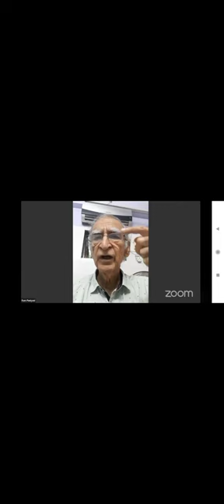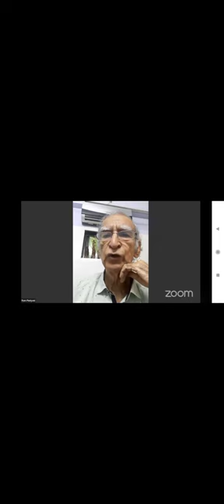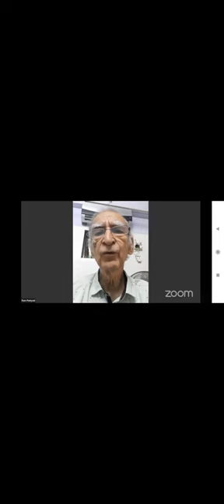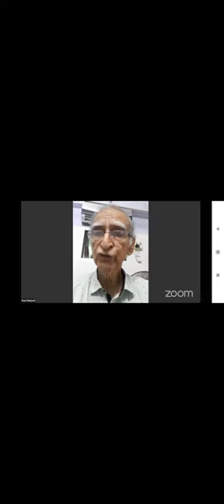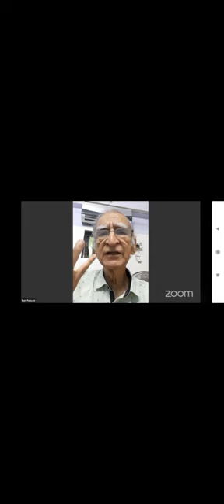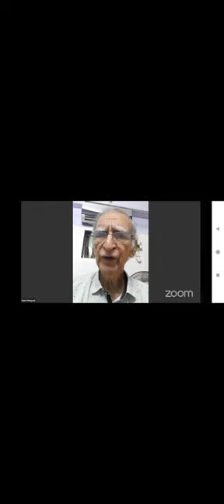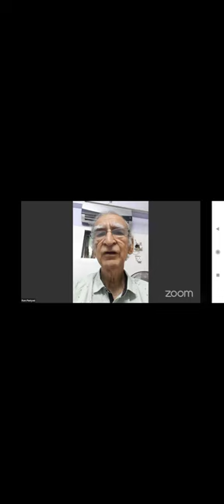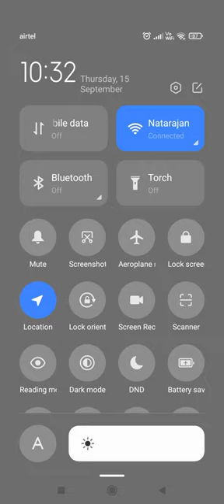Challenge to Indian Democracy - Dr.Ram Puniyani, Author, Secular Thinker & Former IIT Mumbai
Online Lecture/Interview Series as a part of CPI (ML) Red Star 12th Party Congress (to be held from 24th to 29th September at Kozhikode)
From 19th August to 21st September
14th Lecture:
On 15th September, 7.30 PM
Dr. Ram Puniyani
Author, Secular Thinker & Former IIT Mumbai Faculty
Subject: Challenge to Indian Democracy